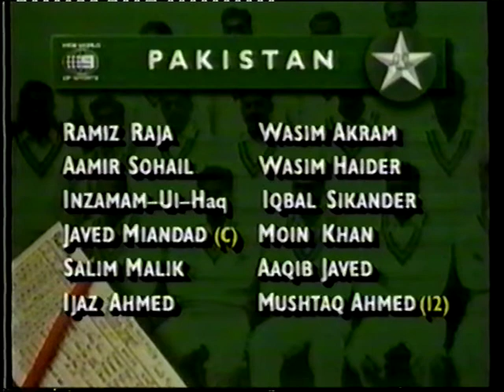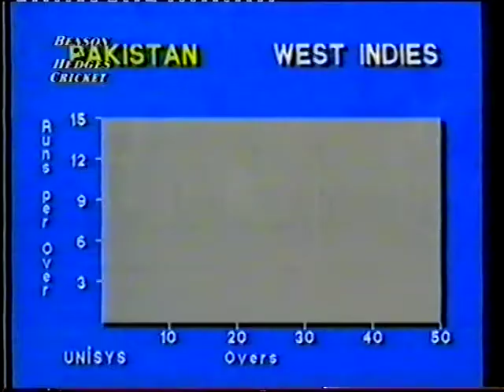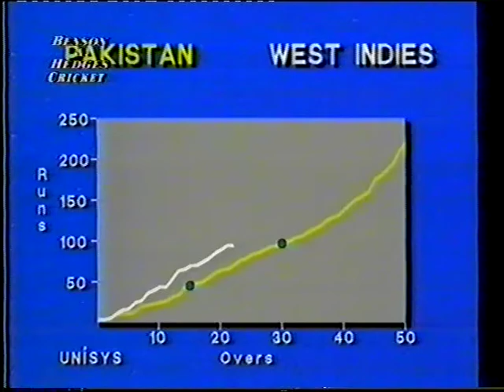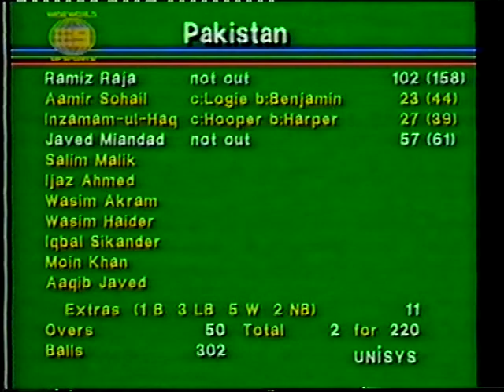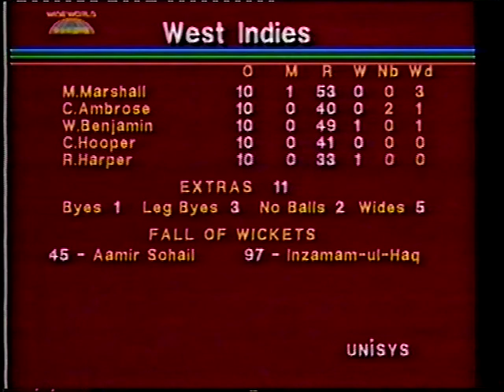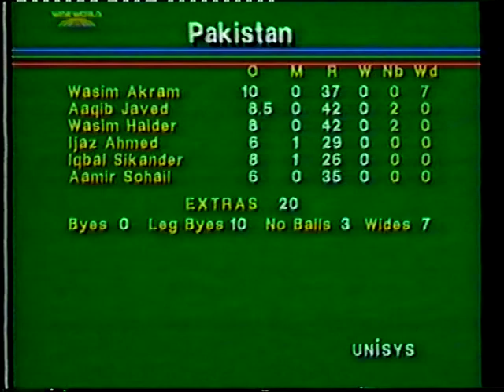1992 cwc 03 wi v pak